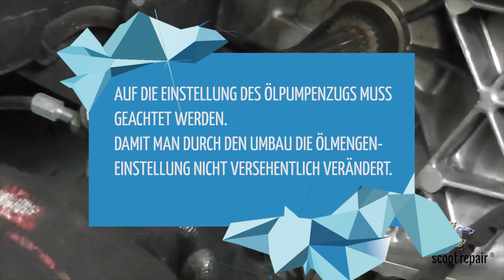Anleitung: Ölpumpenriemen wechseln am Roller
In dieser Videoanleitung zeigt Euch Nicole von wie man den Ölpumpenriemen am Roller wechselt am Beispiel einer Piaggio Typhoon.